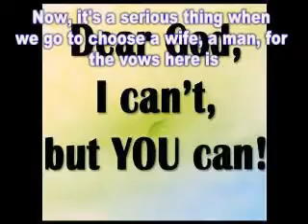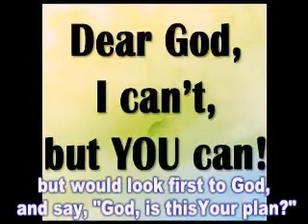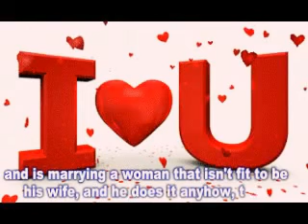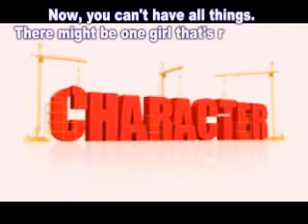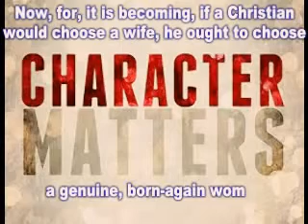Choice of life companion